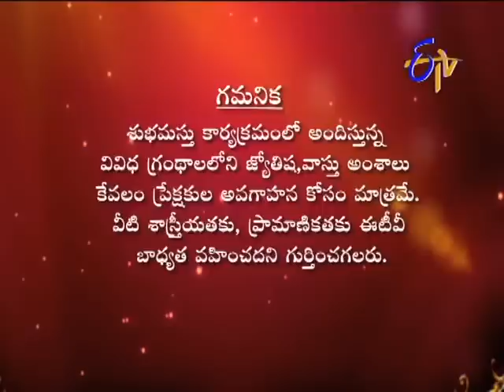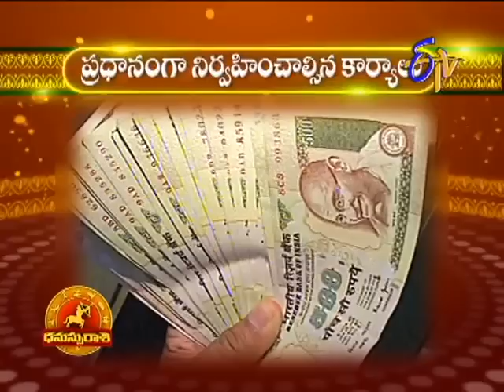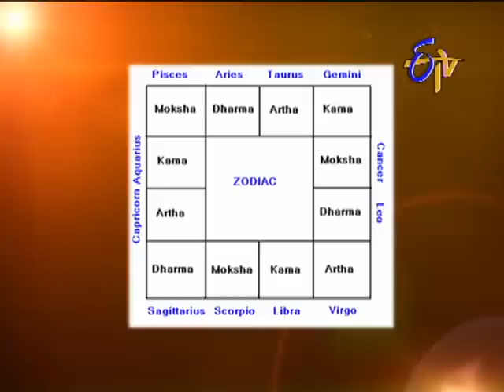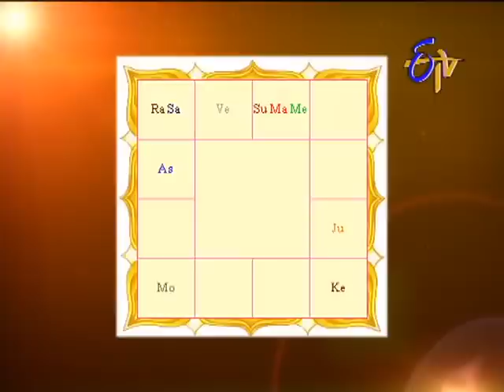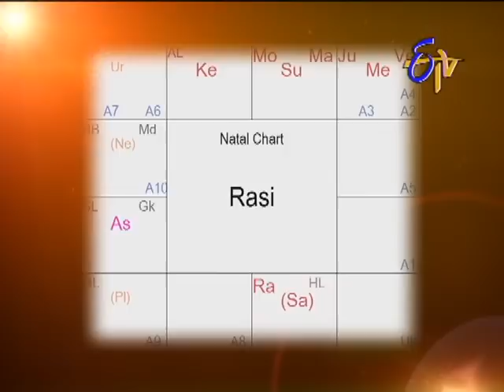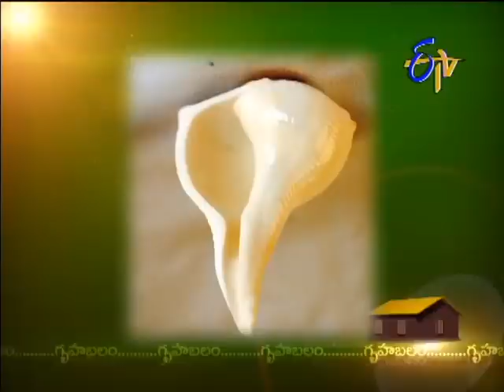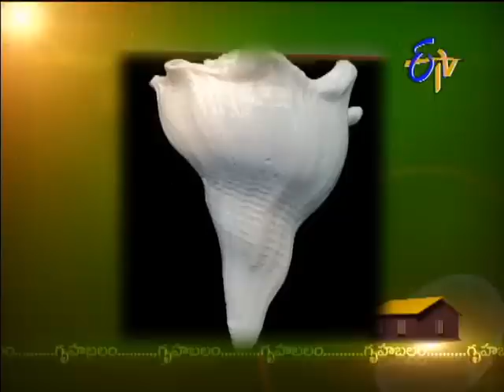Subhamastu - శుభమస్తు - 11th June 2014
Subhamastu --11th June 2014